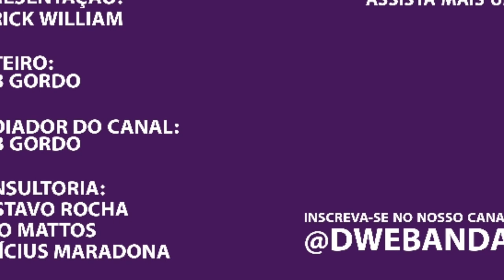CUBA SEM INTERNET 🇨🇺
Governo corrupto de CUBA, corta a internet da população, para evitar manifestações contrárias ao regime comunista.

Olá!
Sou Streamer do Clã DW&BANDA,
Temos Lives todos os dias.